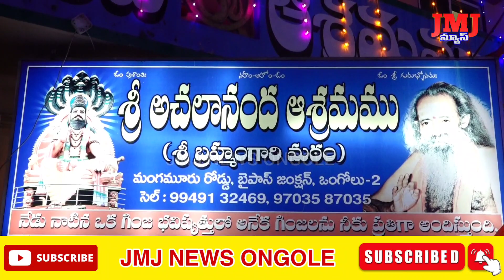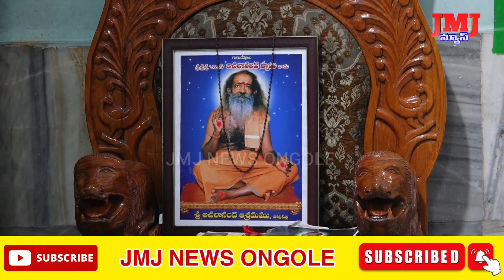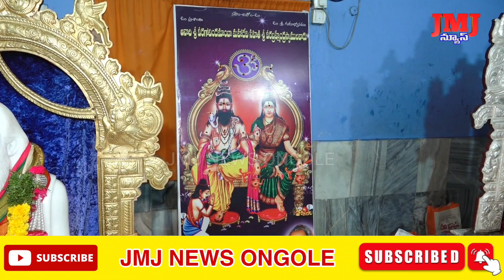మంగమూరు రోడ్డు, అచలానంద ఆశ్రమం నందు శ్రీ వీరబ్రహ్మేంద్ర స్వామి వారి ఆరాధన, కళ్యాణ మహోత్సవాలు.